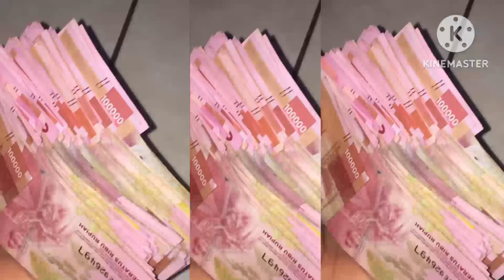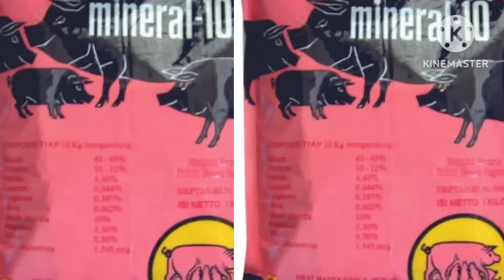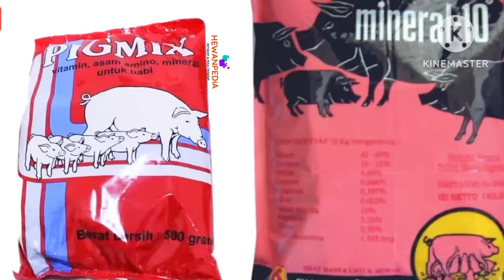mau babi cepat beranak?? tonton video ini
cara agar babi cepat beranak
link pembelajaan obat, vitamin dan pakan babi di